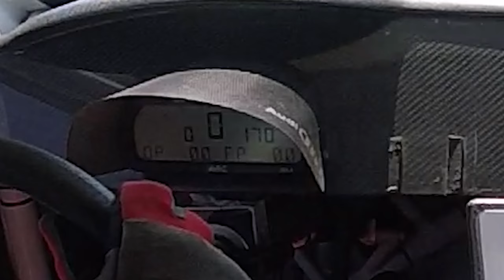Scuderia Scribante - Track Day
Client track day hosted by Scuderia Scribante at the Aldo Scribante track in Port Elizabeth, South Africa.